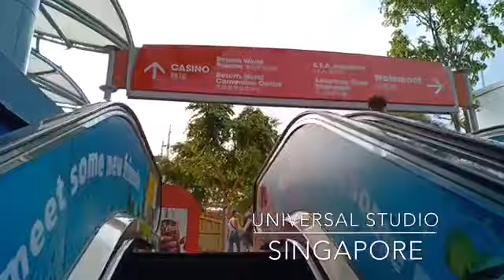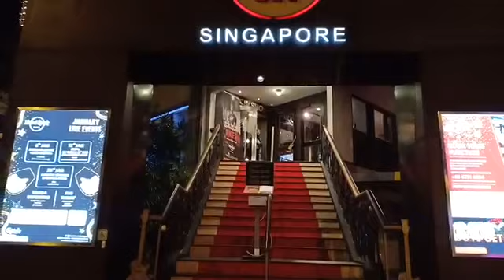Universal Studio Singapore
Roh Empire trip to USS Singapore